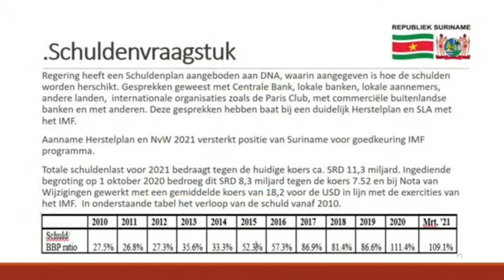21 06 2021 Minister Achaibersing over betalingsverplichtingen